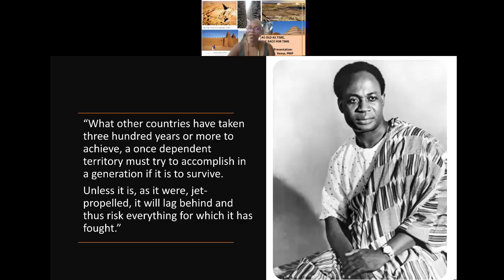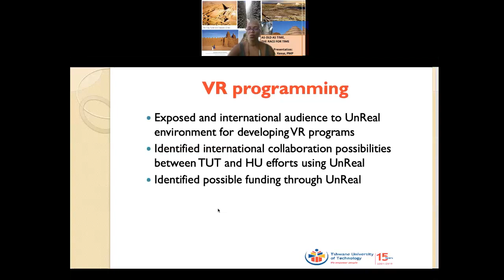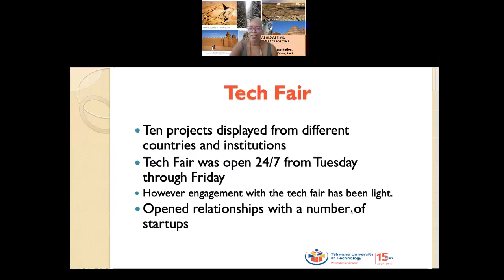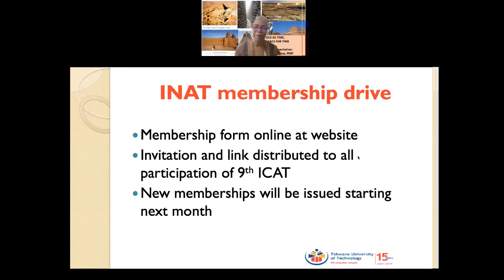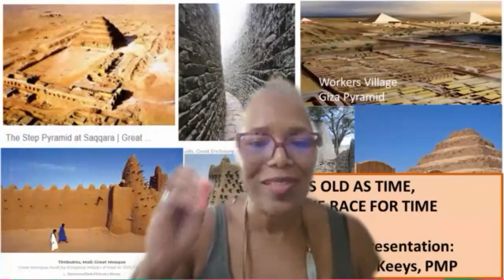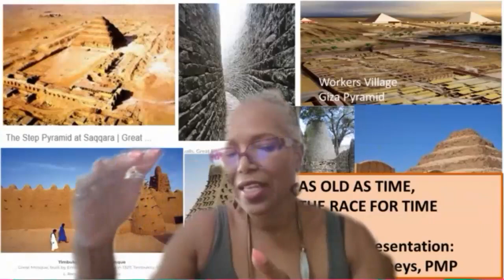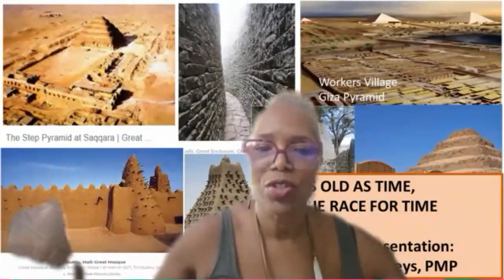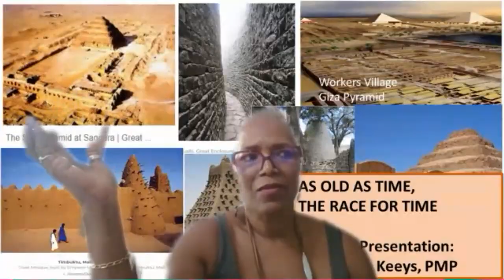9th ICAT - Keynote: Dr. Lynn Keeys